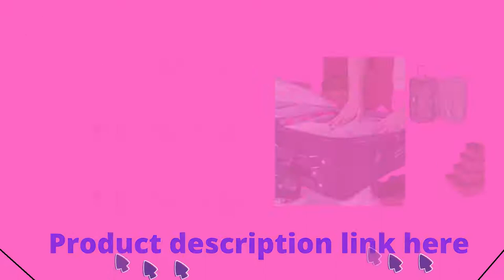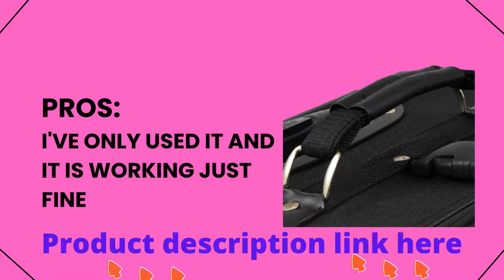Travel Select Amsterdam Expandable Rolling Upright Luggage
backed with PVC and made of tough polyester in two colors of 1200D.This rolling luggage will help you travel in style.The superior two-tone polyester construction of this rolling suitcase is impressive.The interior of the upright suitcase has a deluxe push-button handle system that can be retracted.includes corner protectors for inline skate wheels.able to be expanded (up 25% in packing capacity).Travel Select Amsterdam Expandable
incorporates various front pockets.Two carry handles on the top and sides.strap and clasp for carrying an additional bag as an add-on.two shoe pockets and a large mesh lid pocket with a zipper.Lining with all-over imprinting and elastic tie straps.Window for ID on the back panel.Dimensions:29 inches high, 17 inches wide, and 10 inches deep (it can be extended to 12 inches).D)Travel Select Amsterdam Expandable Rolling Upright